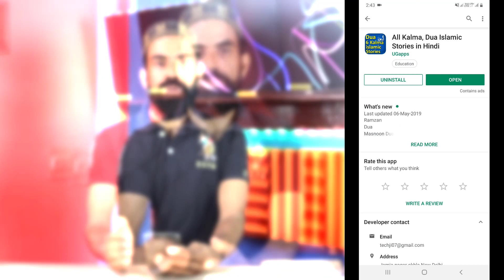ab 6 kalme mobile se seekhe Best App For Muslim People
6kalme mobile se seekhe Best App For Muslim People

Aswalekum Doston Is Video Me Hamne Aapko Bataya Hai Ki Agar Aap 6 Kalme sikhna Chahte Hai To Is Video Me Hamne Aapko Kalmo Ke Baro Me Detail Se Bataya Hai Aur Iske Alawa Isme Hamne Aapko dua  Aur Darrod sharif Ke Bare Me Bataya Hai.